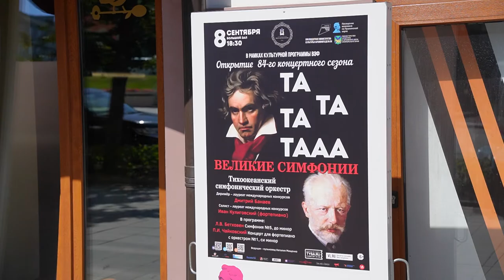Филармония готовится к открытию 84-го концертного сезона.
В последний день лета прошла пресс-конференция, посвященная открытию 84-го концертного сезона в Приморской краевой филармонии.